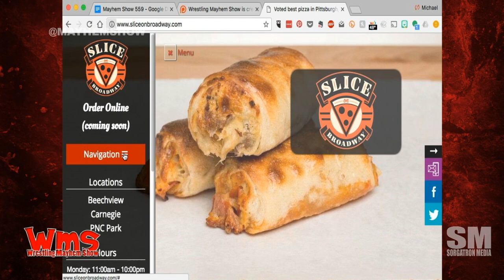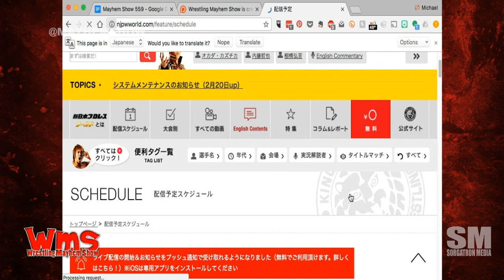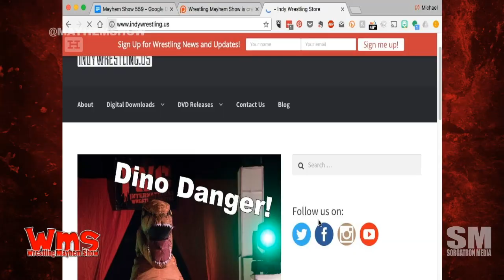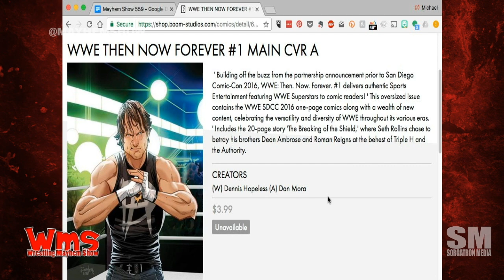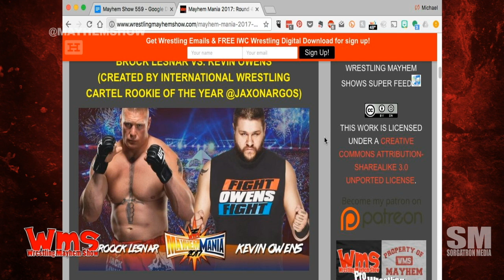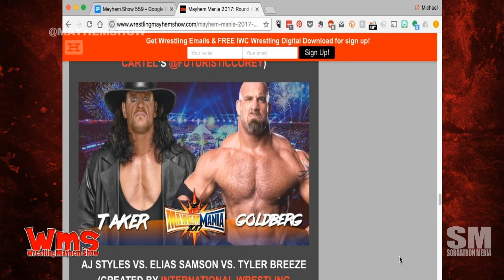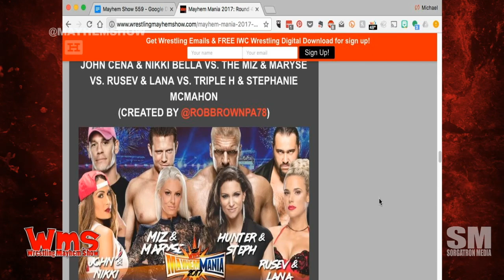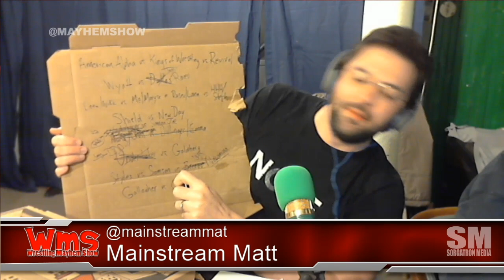Wrestling Mayhem Show 559: Strowman Reigns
We’ve got a couch (both in studio and on the internets) full of our WMS stable, including Mad Mike, Bobby F J-Town, Sorg, Mutilator Larry, Rizz, Mainstream Matt, and Hotwheelz for Wrestling Mayhem Show 559.  Of course, we talked what’s happening in the world of wrestling this week, including:

Wrestling took a hit this past week with the passing of a few historical greats.
Getting into RAW this week, we’re digging the big brawler match with Braun Strowman and The Big Show.
John Cena eliminated! We’re liking it.
Getting back to The Big Show, we’re still amazed at his weight loss. Kudos!
Brock Lesnar staring into the camera made the perfect meme opportunity. (Share your memes with us!)
We learned CM Punk is on The Rock’s speed dial this week.
For those of us without TV, how are we watching wrestling?
Rizz is sharing some Chikaratopia love.
If you create a Jaxon Argos wrestling character, Rizz will play it on Rizz Plays Games!
We’re swapping things up this week! It’s time for the Big Question: What should The New Day do at Wrestlemania?
Supplemental Big Question: If The New Day is recast, who do you want to host Wrestlemania?
While Mainstream Matt works up the Mayhem Mania big board Mad Mike is talking comic books.
It’s time for Mayhem Mania!
Follow our stable on Twitter: Mike Sorg (@Sorgatron), Mad Mike (@MadMike4883), Bobby F J-Town (@BobbyFJtown), and Hotwheelz (@HotwheelzRWA), Rizz (@TheeRizz), Mutilator Larry (@MutilatorLarry), and Matt (@MainstreamMat)